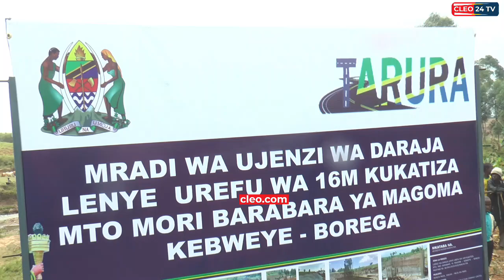MWENGE WA UHURU WAZINDUA RASMI DARAJA LA KEBWEYE -NYAKONGA,TARURA WAPEWA KONGOLE.